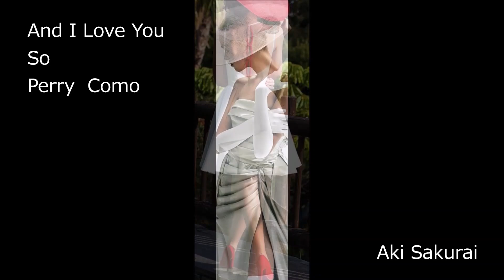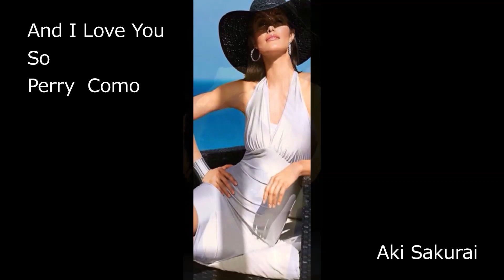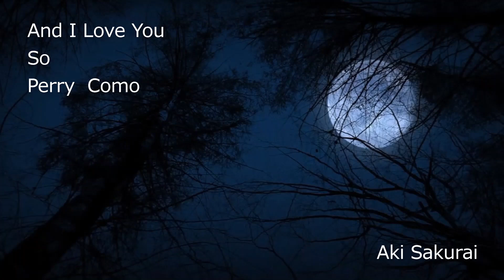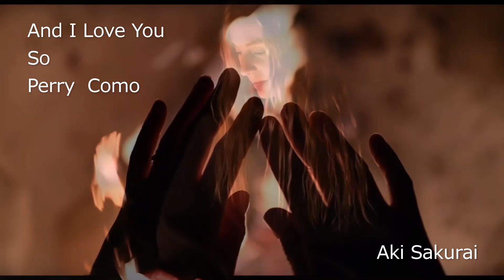And I Love You So Perry Como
Perry  Como